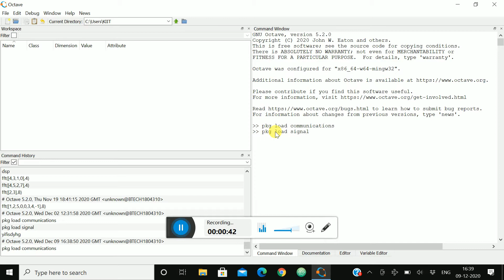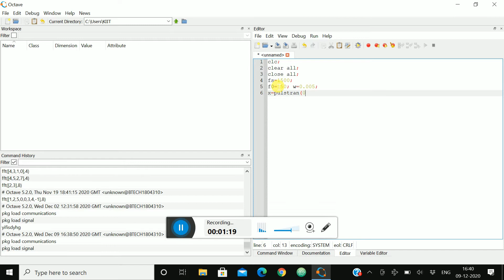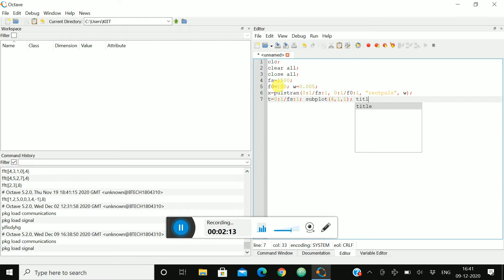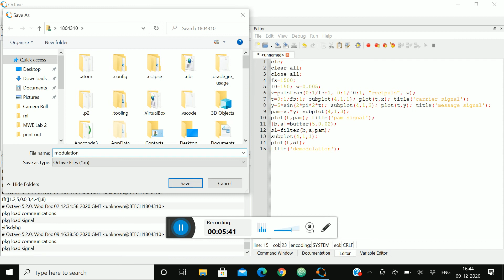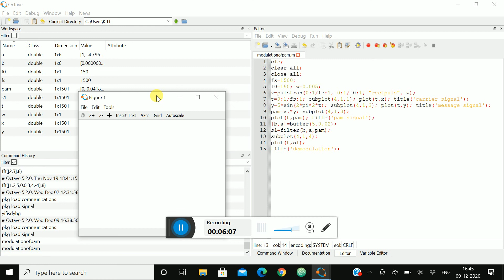MATLAB Code for PAM Modulation and Demodulation// PAM Signal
In this video we will learn about the matlab code for PAM signal, its Modulation and Demodulation.